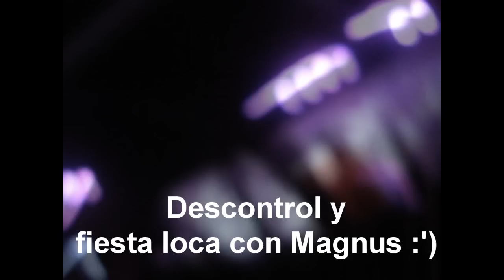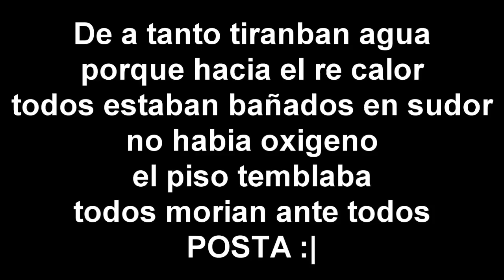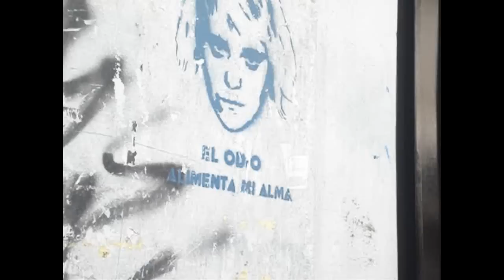Juntada Nacional de Youtubers 2012! :D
AFAWBNFSAROBGOUIABOGSRBAOUGBHAOH
DIOS!
QUE COPADO ESTUVO TODO, GRACIAS A LA GENTE QUE LE PUSO ONDA, SON GENIALES!!!